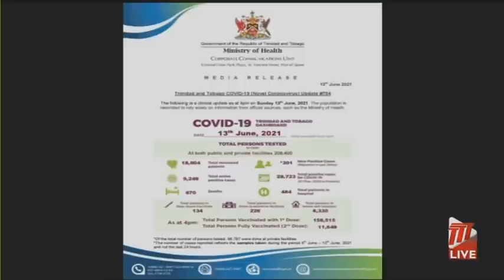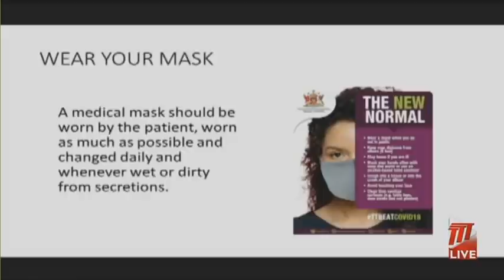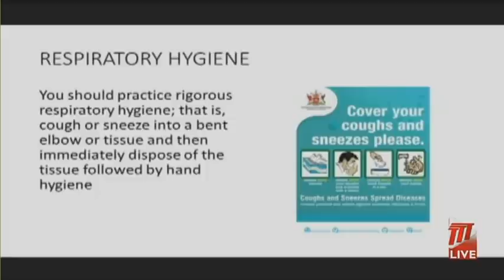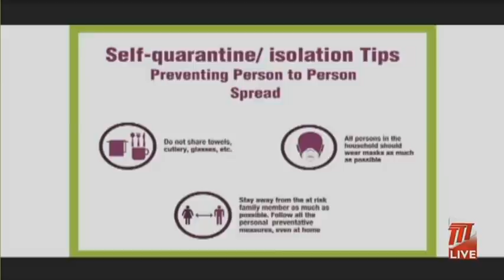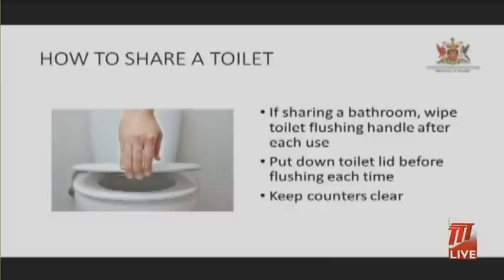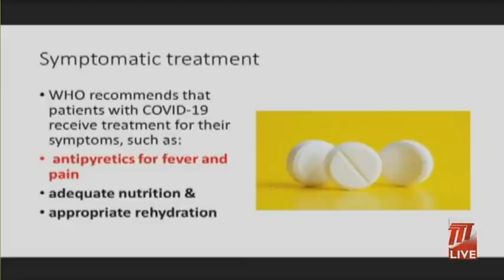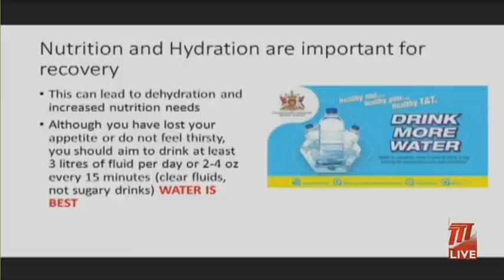Ministry of Health's Virtual Media Conference - Monday 14th June 2021